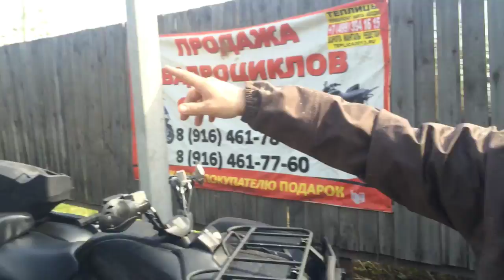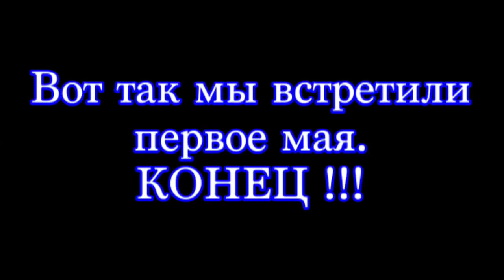1 мая 2014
На первое мая ПРОХОДИМЦЫ побывали на дне рождении DM клуба и заехали в гости к RR | RusRiders смотрите!